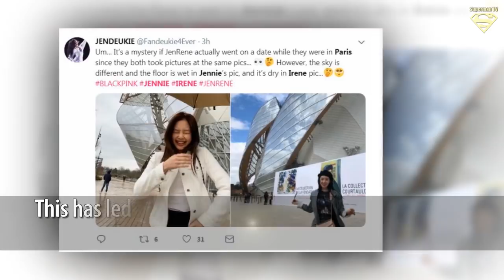Red Velvet‘s Irene and BLACKPINK‘s Jennie May Have Gone On A “Friend Date” In Paris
◕ Music Name :
Faith